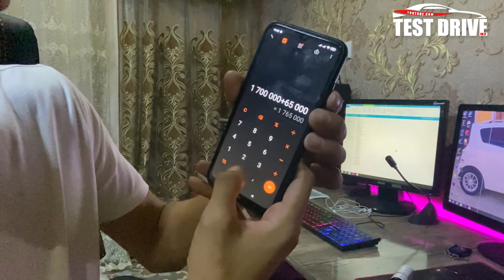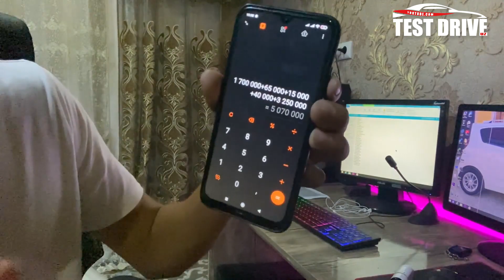ДЖЕНТРА ОФОРМЛЕНИЯСИГА КАНЧА КЕТАДИ. 2019 йил 3 ЁШГА ТУЛМАГАН ДЖЕНТРА. 1 от кучи 26.500 сум